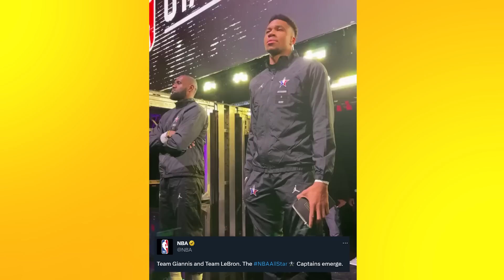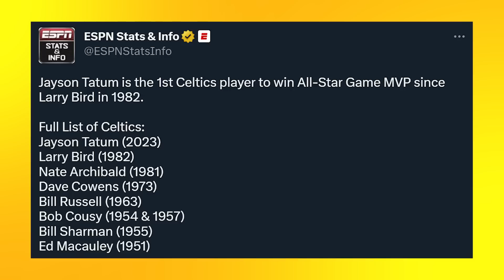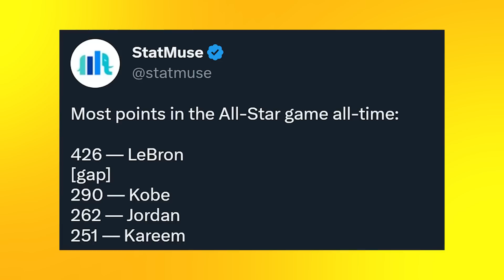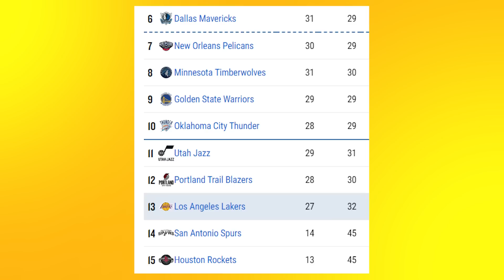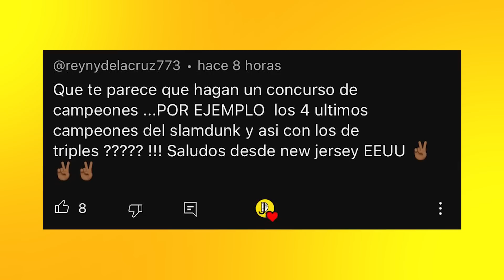HAY FICHAJE! ALL-STAR GAME, TATUM MVP, LEBRON, GIANNIS Y MERCADO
Team LeBron perdió contra Team Giannis en el All-Star Game NBA 2023, Tatum con 55 puntos ganó el MVP. Antetokounmpo y Jokic fueron protagonistas en el Draft. Miami ficha a Kevin Love, novedades del mercado de fichajes y James quiere que Lakers entre a Playoffs. Durant habló de su traspaso a Suns y te cuento todas las noticias NBA

Foto thumbnail: espnnba/tw, nba/tw